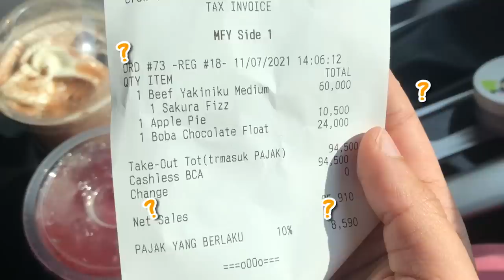NGIKUTIN YANG DEPAN